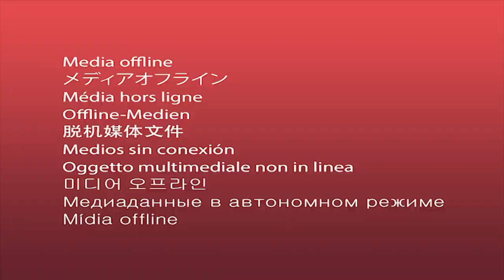Entrevista - COVID - Maria Celeste Landerdahl, coordenadora da Campanha "Vidas de Mulheres importam"